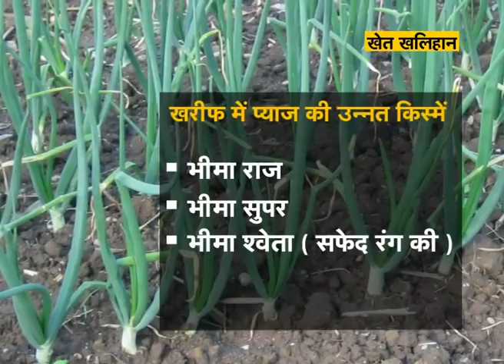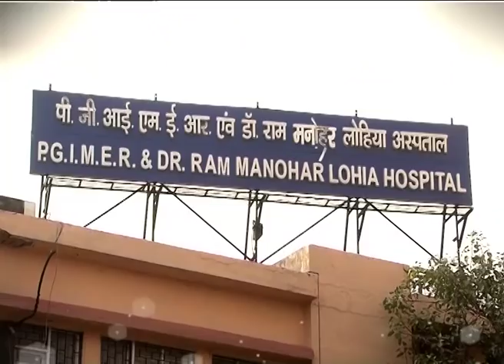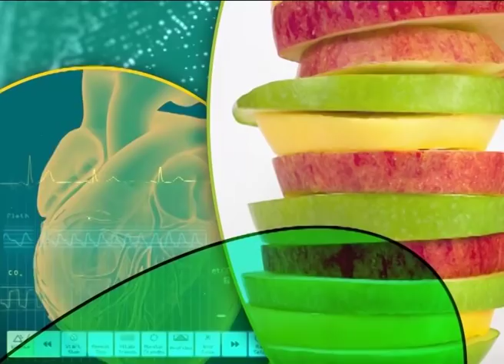खेत खलिहान - रबी में प्याज़ की नर्सरी और मधुमक्खी पालन